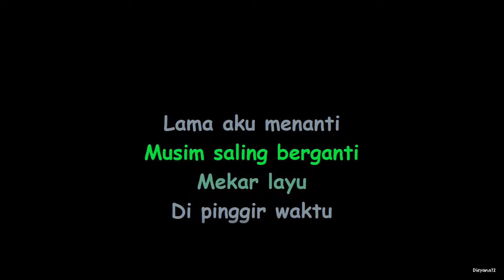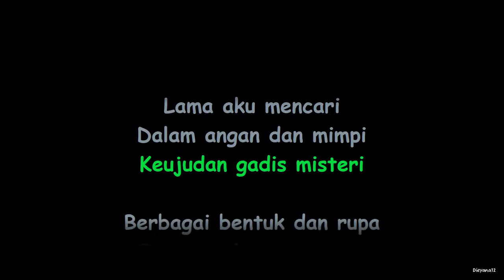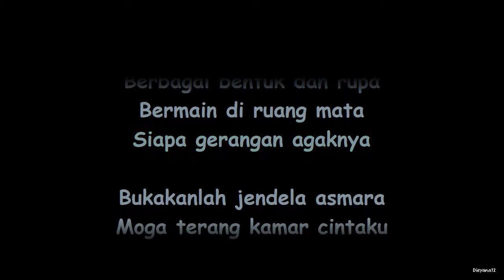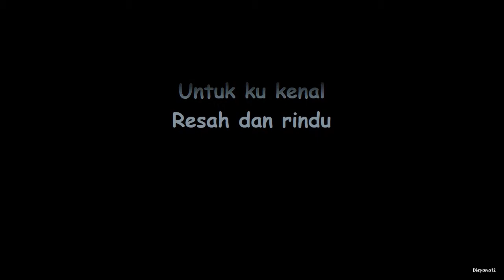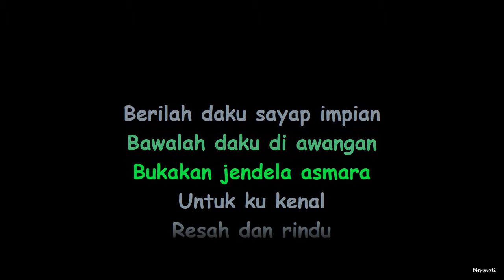Search - Gadis Misteri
Search - Gadis Misteri lirik.